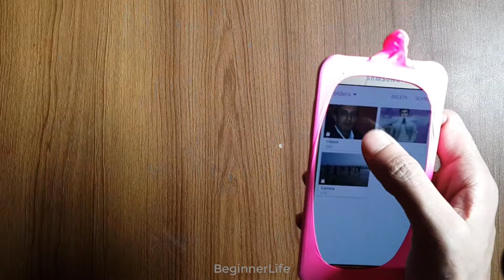6 AWESOME BALLOON TRICKS! - BALLOON LIFE HACKS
6 AWESOME BALLOON TRICKS! - BALLOON LIFE HACKS.
6 very cool tricks with balloon you should know!

Other related searches:
balloon tricks,
easy balloon tricks,
10 awesome balloon tricks,
10 amazing tricks with eggs,
10 balloon tricks,
balloon tricks science,
balloon trick with phone,
simple balloon tricks,